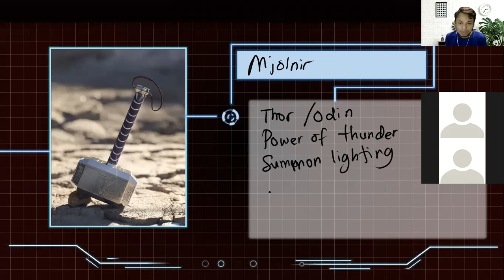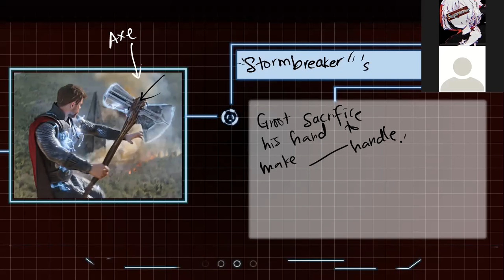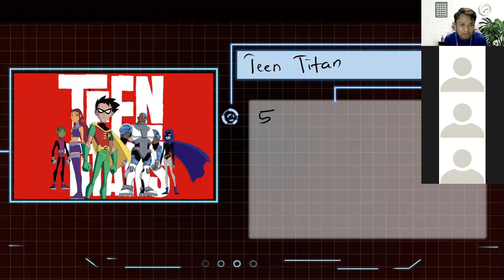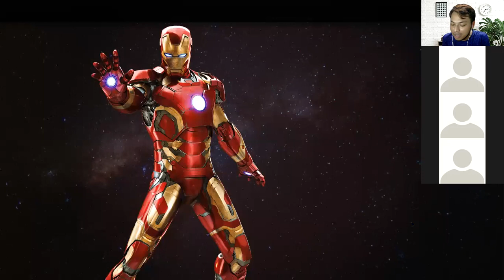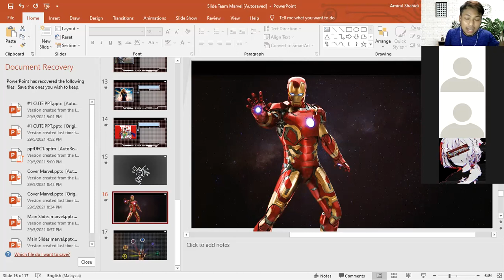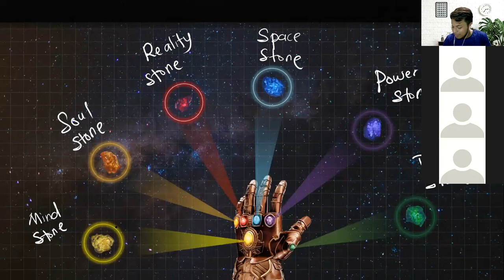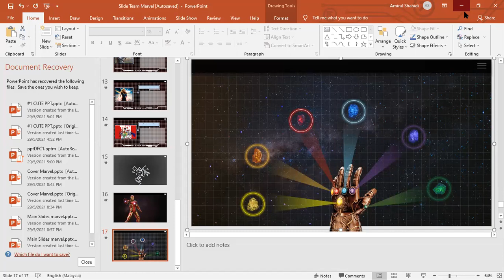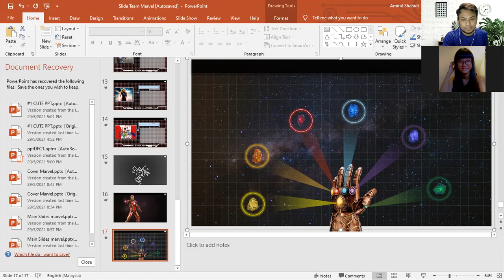Writing (My Favourite Superhero) Form 1 & 2